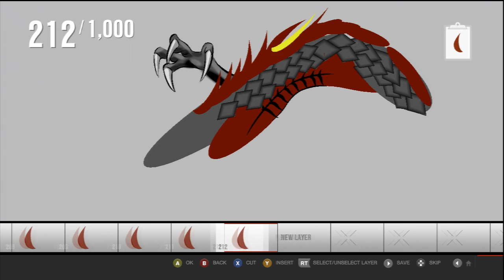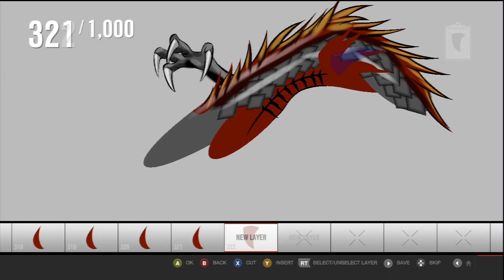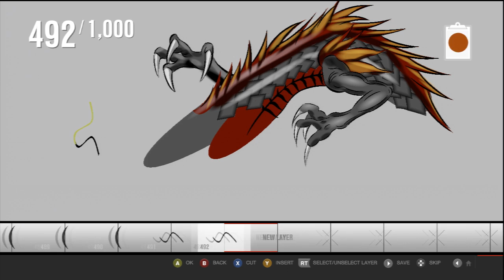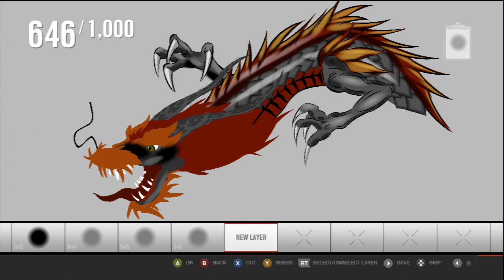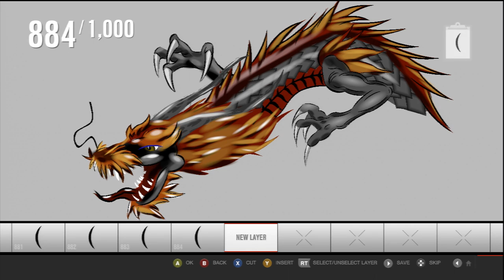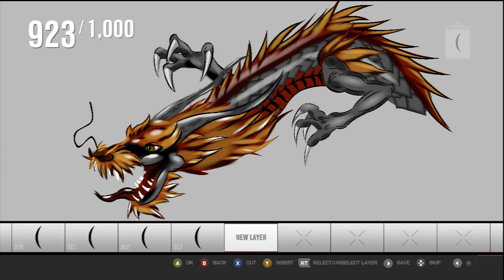Forza 4 Painting a Dragon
using the forza 4 painteditor =D
Designe Can be bought in my storefront in FM 4
my gamertag is H0LY GSUS